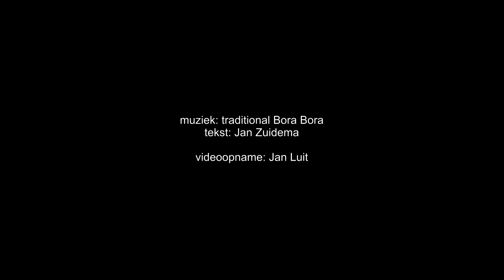ZRZ Alleguna Ilberi Bedum 30 juni 2023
live opname